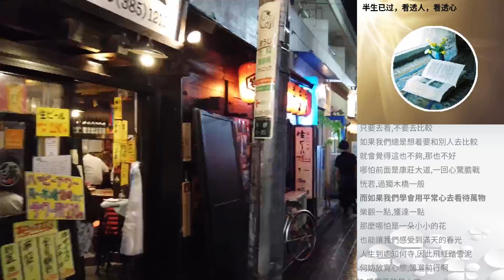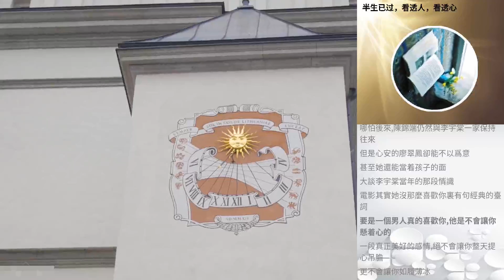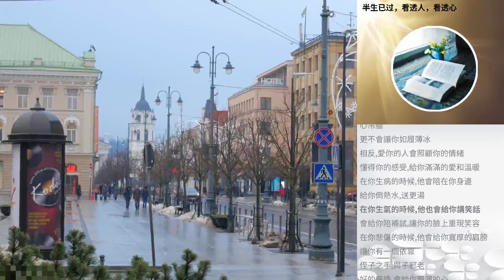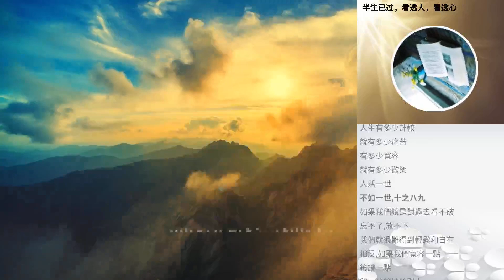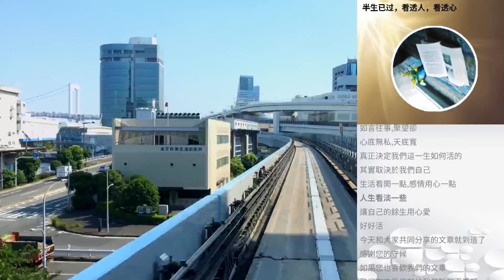半生已過，看透人，看透心